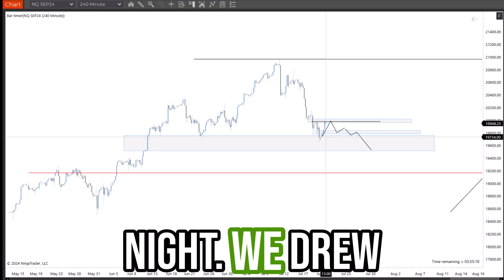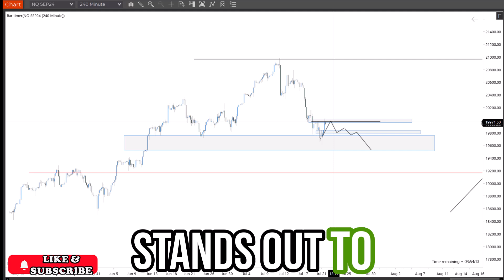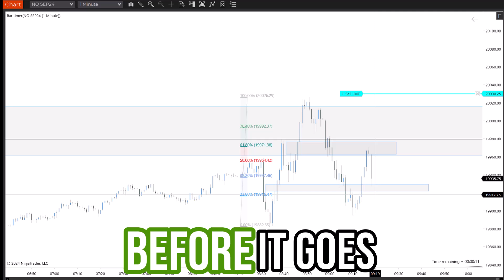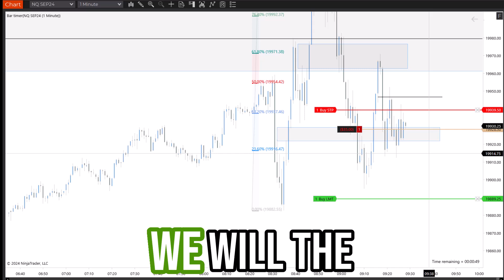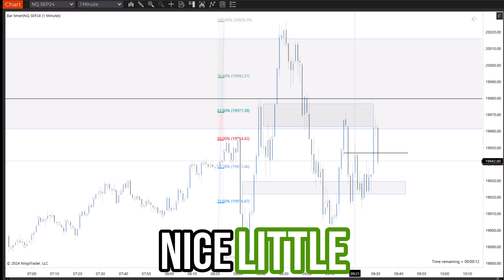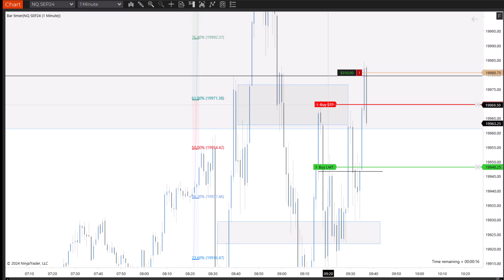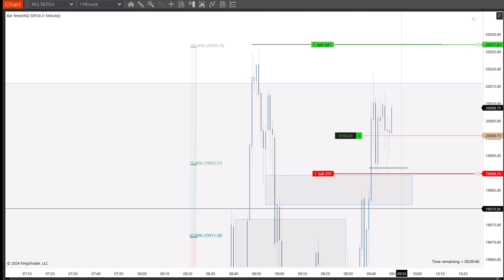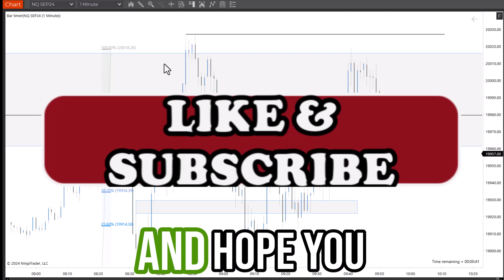How To Read Price Action [Live] Day Trading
💎Sign up for the Private One on One Mentorship to learn a Strategy that's helped me become a Full-Time Trader:

How to Read Price Action [Live] Day Trading | July-22-24
Today's Price Action was tricky. Watch how I navigate it and break down the market structure to still take profits.